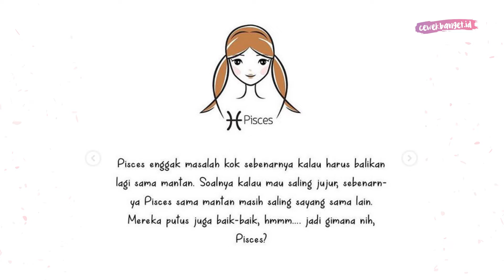ZODIAK YANG BERPOTENSI BALIKAN SAMA MANTAN DI AWAL 2020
CewekBanget.ID

Hayooo .. Siapa nih yang masih ngarep Balikan sama Mantan?

Nah, ini dia Zodiak yang CewekBangetID ramal bakal balikan.

Coba deh kamu cocokin, Siapa tau #2020 jadi keberuntungan kamu sama mantan kamu, Girls.

Credit.
Editor in Chief : Agus Sulistriyono
Managing Editor : Deddy Adrian
Producer : Fachri M Ginanjar A K
Videografer : Annassa Harmony
Video Editor : Annassa Harmony
Host :
Reporter :

EDITORIAL OFFICE

ADVERTISING